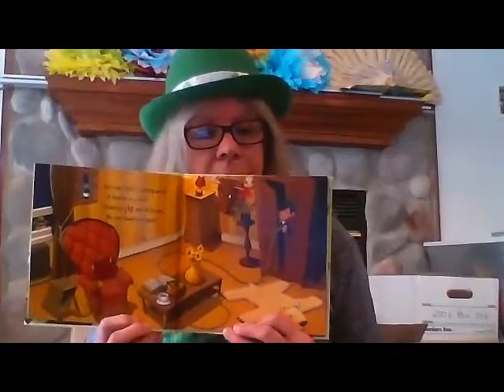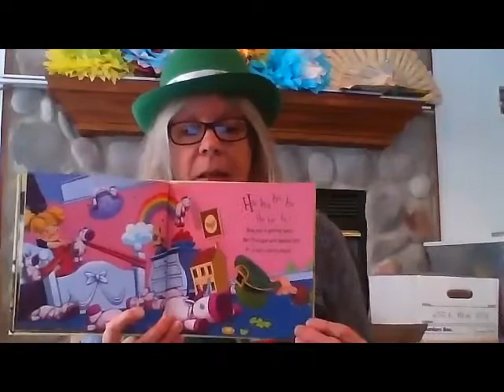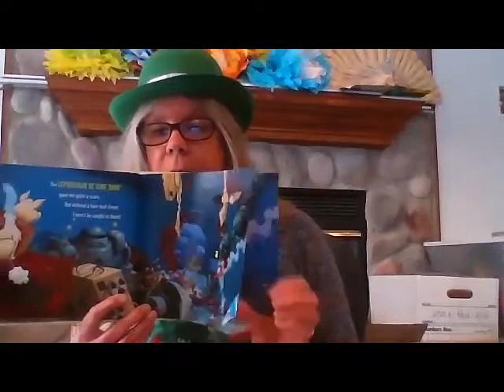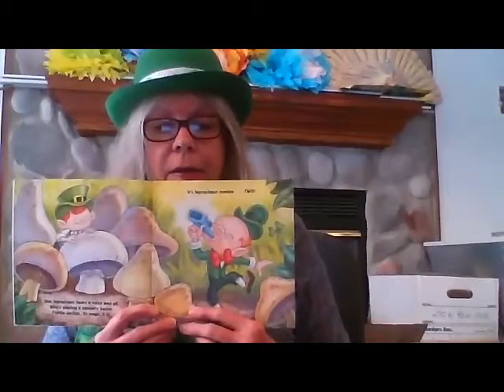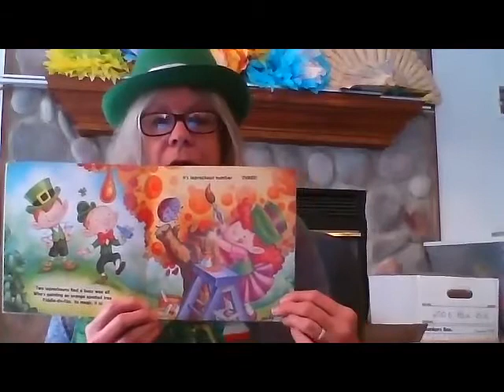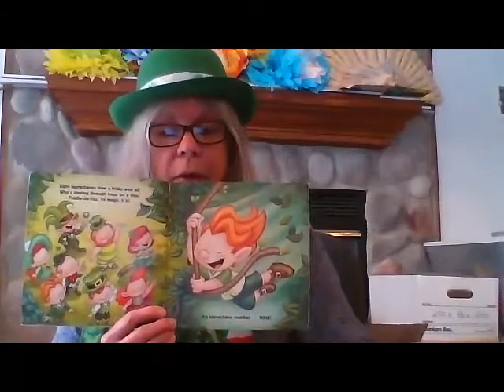Pajama Storytime St Patrick's Day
Join Ms. Theresa for a holiday themed pajama storytime!